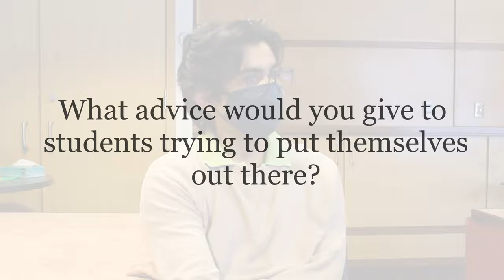Graduating senior Bhargava reflects on his global research experiences at Tufts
After four demanding yet rewarding years, graduating senior Atrey Bhargava is ending his undergraduate career as the Wendell Philips Speaker of the 2021 Baccalaureate Ceremony at Tufts. Every year, this honor is awarded to one senior who demonstrates “both marked ability as a speaker and a high sense of public responsibility,” according to the University Chaplaincy.